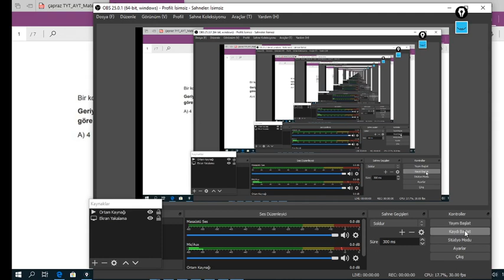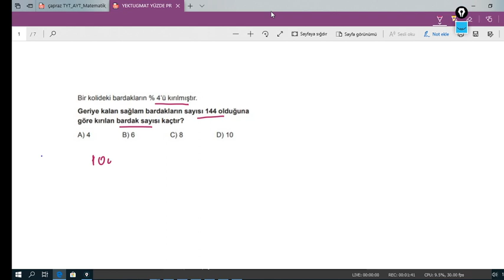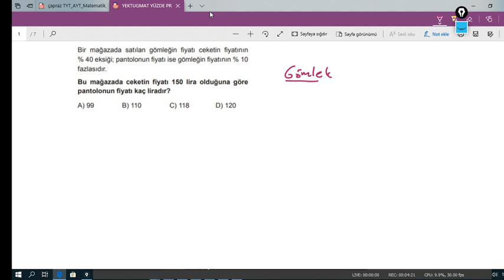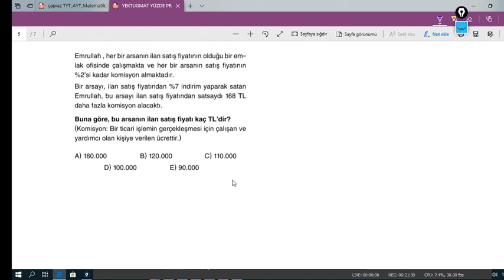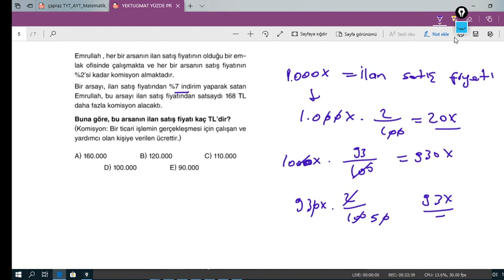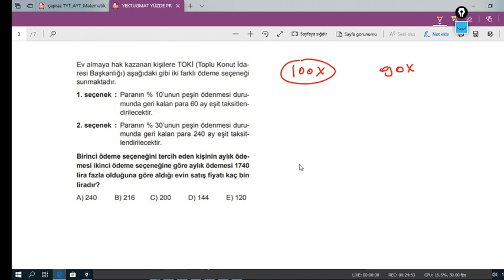YÜZDE PROBLEMLERİ YENİ NESİL TAKTİKLER 27 DAKİKA KISA YOLLAR 2020 DGS 2020 TYT 2020 ALES KPSS MSÜ